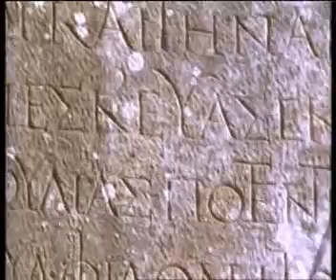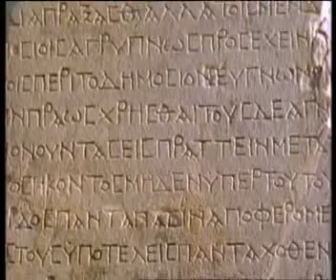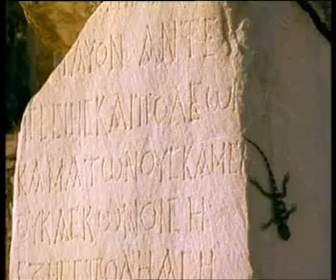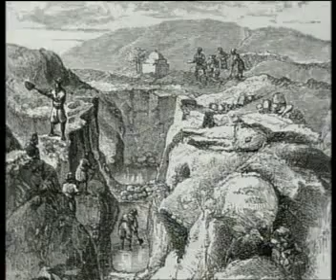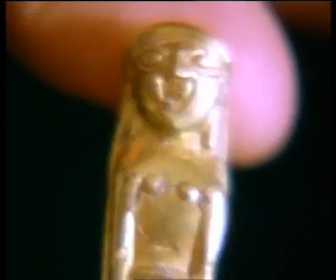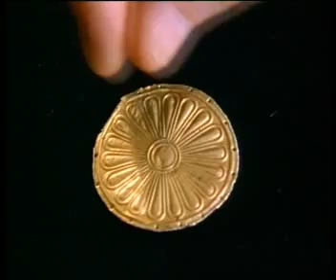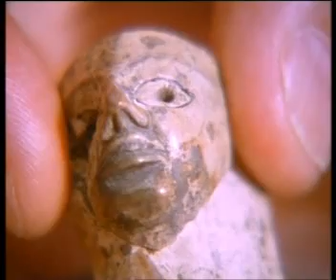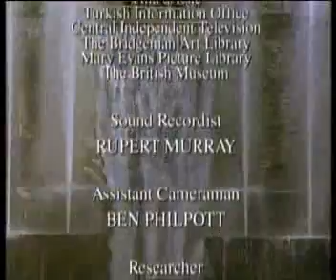Dünyanın Yedi Harikası 3 Doğu'nun Mirası